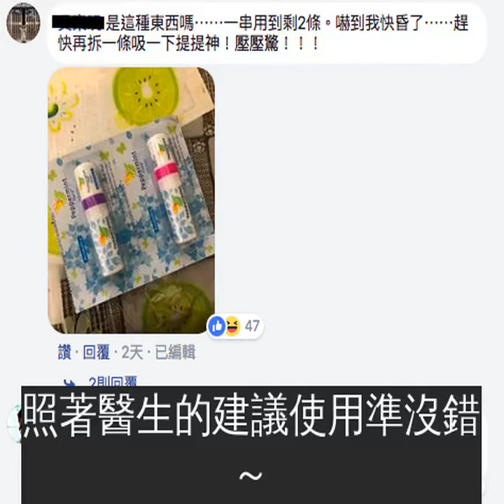薄荷棒插鼻孔提神會出事！男子過度使用醫生警告：恐上癮失嗅覺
昏昏欲睡想提神？很多人都會想到好用的薄荷棒！近日卻傳出有一男子因過度使用薄荷棒，導致鼻孔紅腫發炎。醫生警告薄荷棒「成癮」，將會有諸多壞處。
喜愛使用薄荷棒的朋友注意了！近日有男子鼻孔紅腫不適，到醫院找醫生求救。醫生發現一切的病因，就是來自薄荷棒。
醫生警告大家，長期使用薄荷棒將有多種壞處，包括鼻黏膜腫脹發炎、粘膜損壞，嚴重的話甚至嗅覺能力也會衰退。除此之外，由於薄荷棒充滿化學性物質，長期吸食易「上癮」，而且會造成血管性頭痛。
有三種人特別不適合使用薄荷棒，具有過敏體質的人、免疫力差的人和糖尿病患者。醫生建議如果真的想要使用，最好先在脖子耳後做測試，看看會不會起過敏反應。
網友看了新聞，分享了自己的親身經驗：「我買過劣質的，裡面的薄荷塊碎掉，一吸直接卡在鼻腔內，當時在開車真的很難過，從此我再也不用這個了…」，提醒大家務必小心。
想要瞬間提神，薄荷棒確實是方便的商品。但是，要小心它的副作用，照著醫生的建議使用準沒錯～